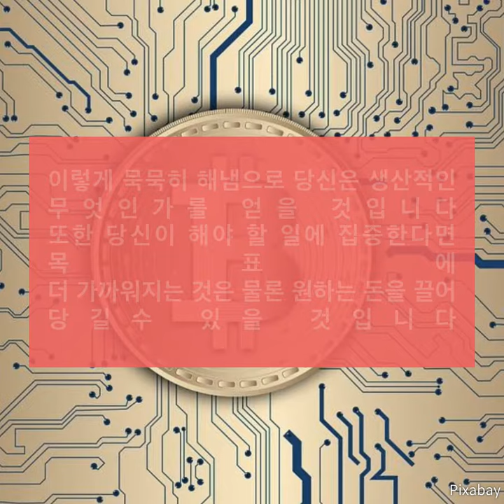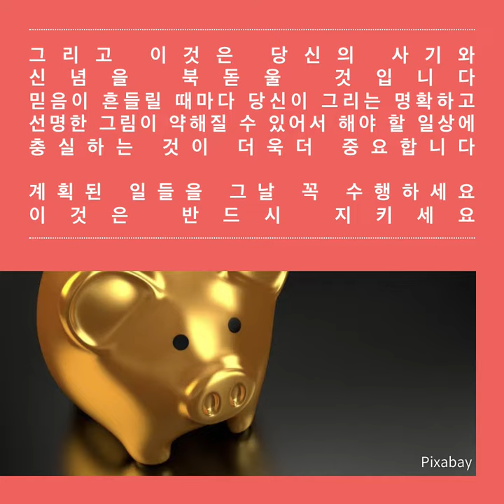돈모으는습관 계획을 실행하라